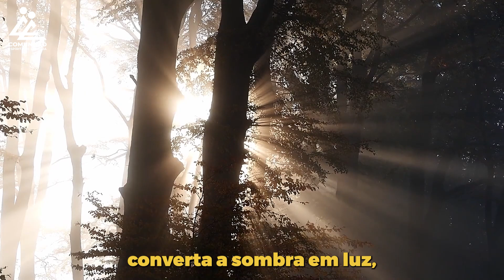A Voz do Coração | CORTE ISSO